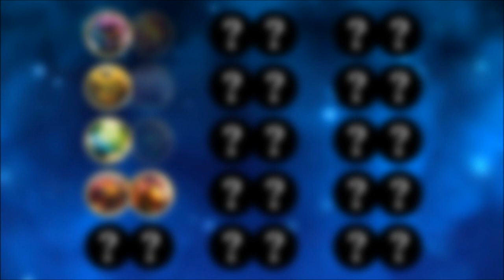Sensei Tournament Ep. 03 - Boom Bloom VS Dr. Krankcase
Boom Bloom VS Dr. Krankcase! This is how the Sensei Tournament works:

There is no PvP in Skylanders Imaginators so obviously this is not an actual fight between Senseis, but rather they must complete various solo challenges. Each episode, one Sensei will face another one. This is a bracket style tournament, so there will be a total of about 30 battles and one final winner at the end. The challenge is chosen randomly at the start of the video and is different than the previous ones. The difficulty is on Adventurer for most of the challenges. The Senseis must complete the challenge before their opponent to win.

- When I play the Senseis, I will try to use various attacks instead of just spamming the strongest attack to make things more interesting.
- Senseis can only use their Sky-Chi once per challenge.
- Due to the fact I inevitably play certain Senseis better than others, it is possible you might be disappointed with who wins or loses. Remember it's just for fun, a Sensei that loses isn't necessarily bad.